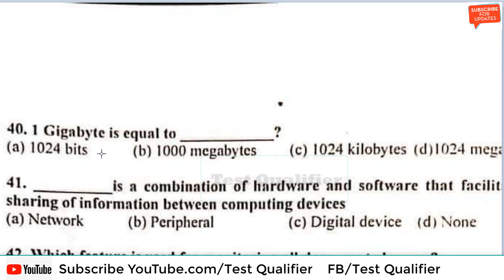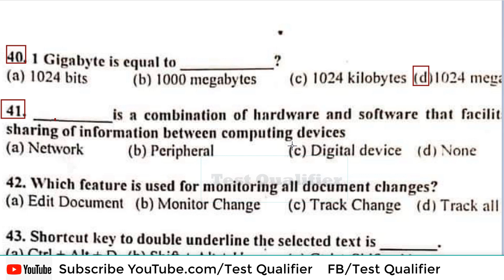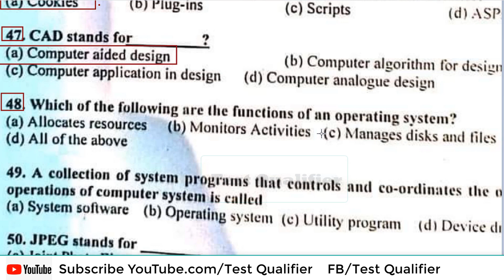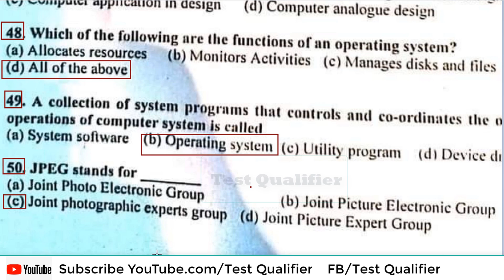LDC Part#03 National heritage & Culture Division Islamabad D/27/01/2023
@Test Qualifier